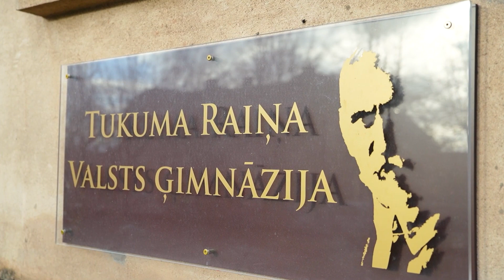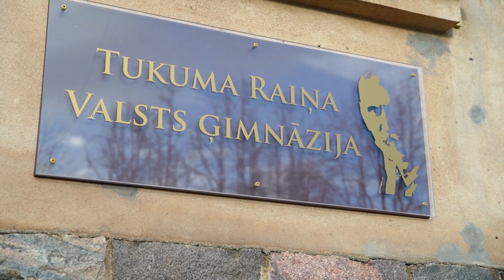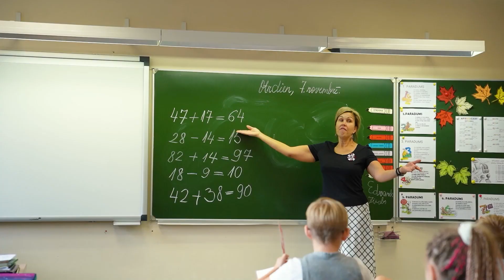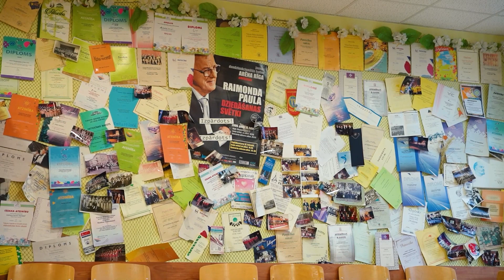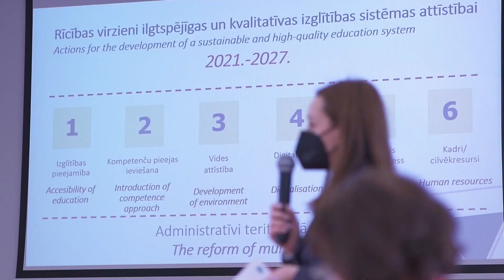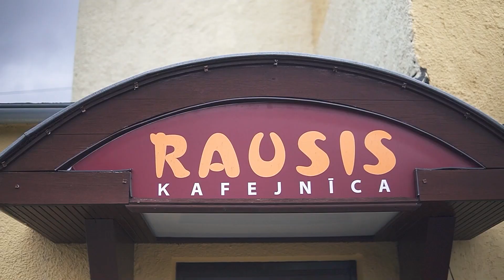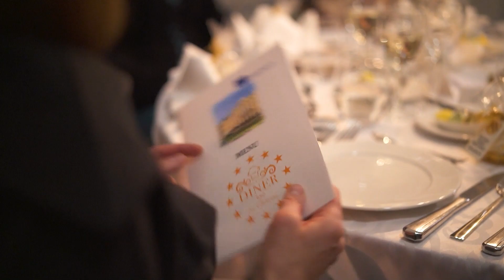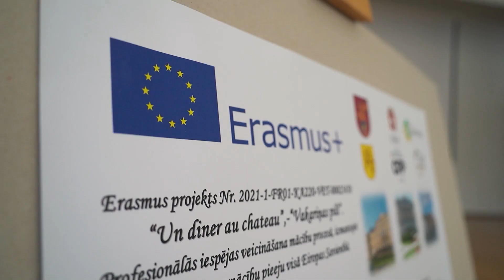Vērtīgi zināt S6E17